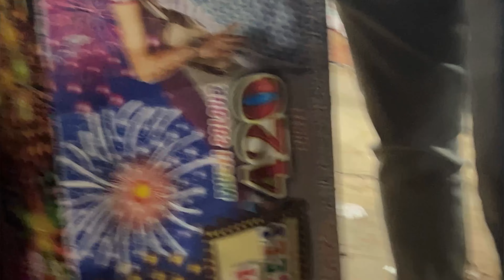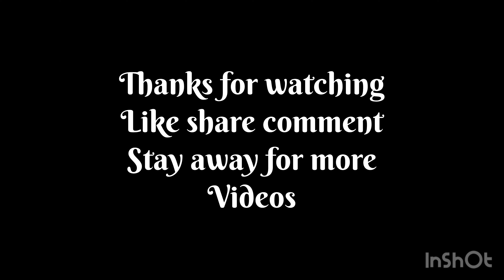ਹੋਲ ਸੇਲ ਪਟਾਕਾ ਮਾਰਕਿਟ ਜਲੰਧਰ || Hole slae Fireworks 🎆🧨 Market Jalandhar Full Night Open 😮